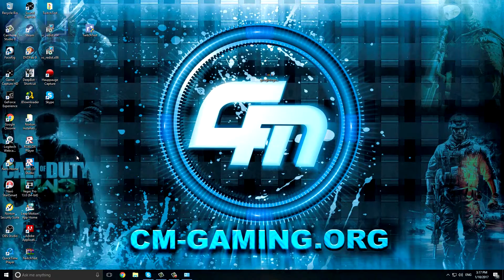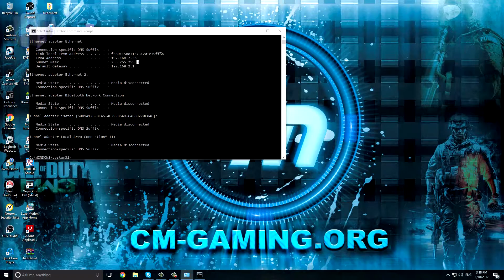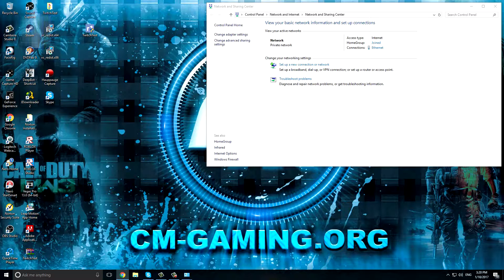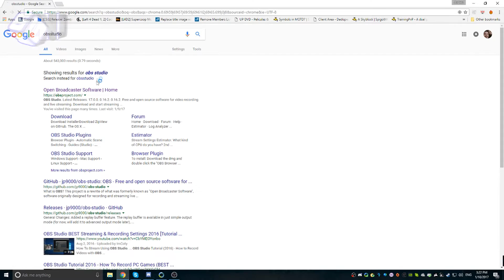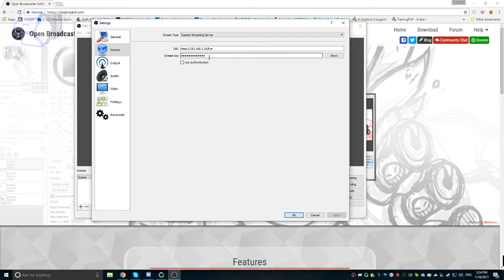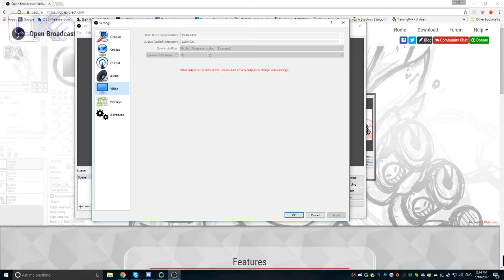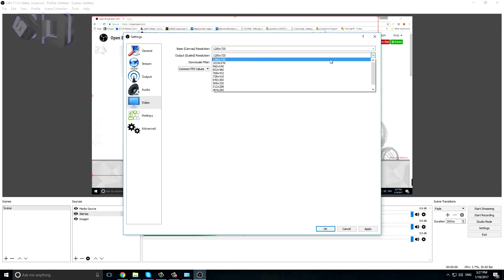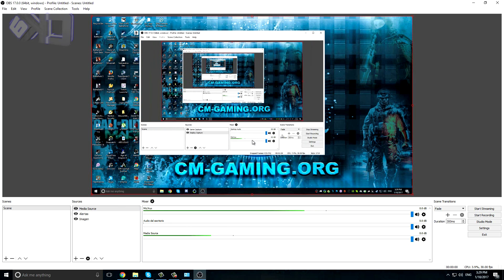Como transmitir en vivo sin Capturadora - DESACTUALIZADO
*: (=’ :’) : Gracias por visitar mi canal